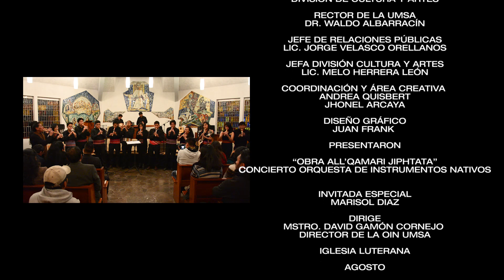ALL'QAMARI JIPHTATA 2019 - ORQUESTA DE INSTRUMENTOS NATIVOS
► Facebook: División Cultura y Artes UMSA
► Dirección: C. Federico Zuazo, Esq. JJ Perez Lodo Coliseo Universitario (LA PAZ - BOLIVIA)